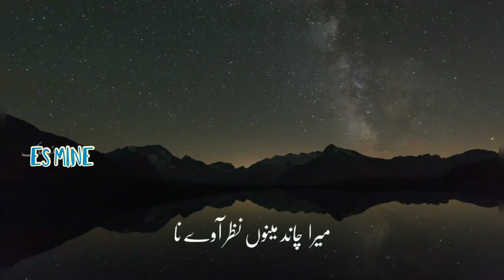Main Kaise Manaaun (Eidain) directed by ES Mine